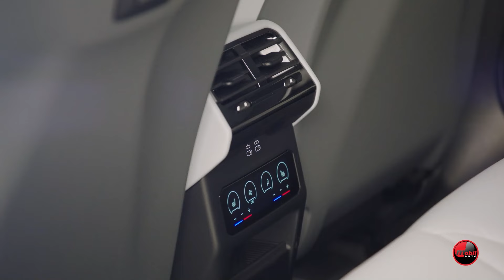MOBIL AUTO TV - BMW SERIJE 5 TOURING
BMW serije 5 Touring ulazi u novu eru. Šesta generacija je progresivnija nego ikad, sa brojnim digitalnim inovacijama, pionirskim sistemima za automatizovanu vožnju i parkiranje, povećanom održivošću tokom celog životnog ciklusa proizvoda i, po prvi put, potpuno električnim pogonom u verziji BMW i5 Touring.